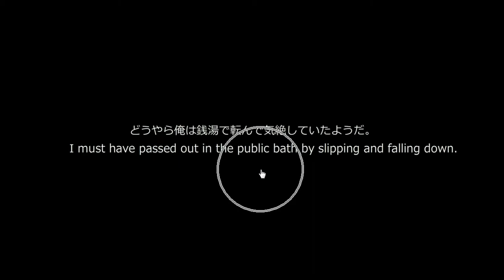No1 Game's Find the Escape-Men 68 Public Bath Walkthrough